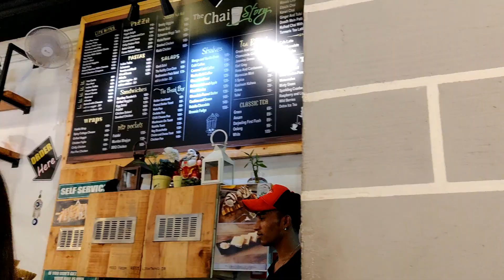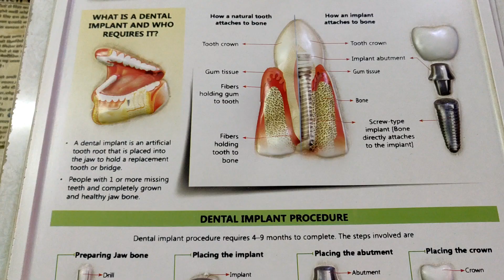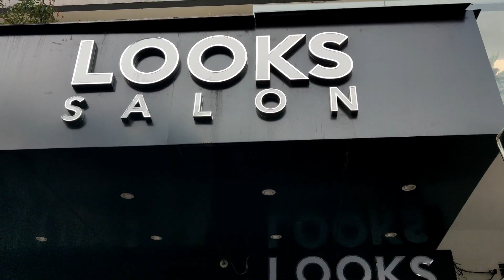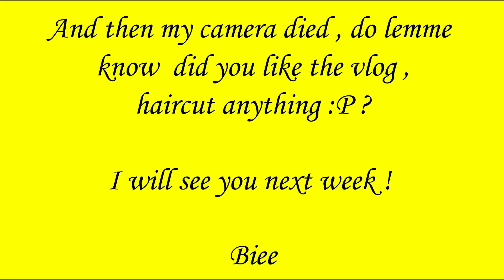The One Where I Finally Got My Braces Off And Chopped My Hair || HairsTransformation Video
Heyyyy guyss ❤

The *Most Awaited Vlog* on my channel !

Finally my braces are off after a year 🙃 the struggle was real... though i think they were cute 😬

The vlog started near Diwali and somehow today i am able to upload this Today

and if you have made that black thumb blue ❤ we can be friends , check out my social handles

LOVE LOVE ❤